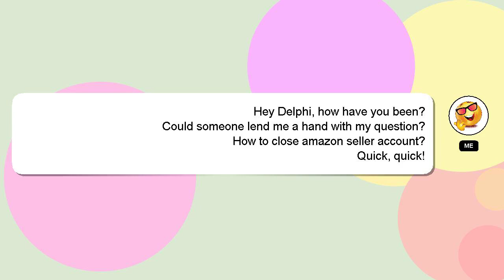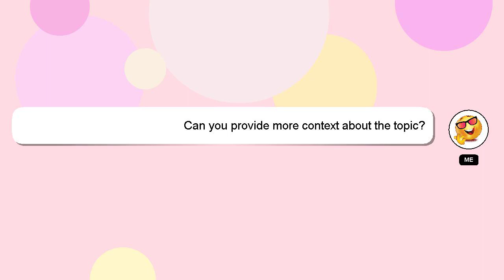How to close amazon seller account?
A little intro about me, Hi, my name is Delphi, nice to meet you. I am here to assist you in getting the answers you need. - How to close amazon seller account?

If you have more specific query you can comment or chat with me  and let me know your queries. I will express my appreciation for your answer by 'hearting' it.

*1 What we are experimenting :*